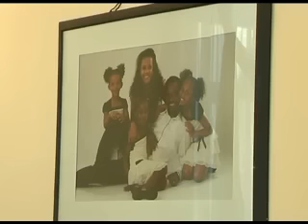Atileet Maariqos Gannate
Qophii Ayyanaa Fasikaa bara 2007 Atileet Maariqos  Gannate DhRTVO waliin tasise.